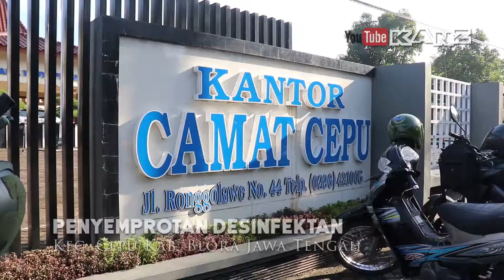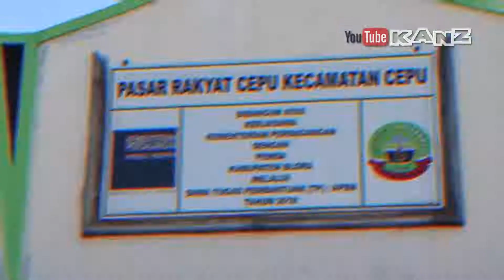Liputan Penyemprotan Desinfektan Lintas Provinsi Jawa Timur -Jawa Tengah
Penyemprotan Desinfektan Upaya Memutus Mata Rantai Covid-19
Di Wilayah Padangan Jawa Timur Dan Cepu Jawa Tengah